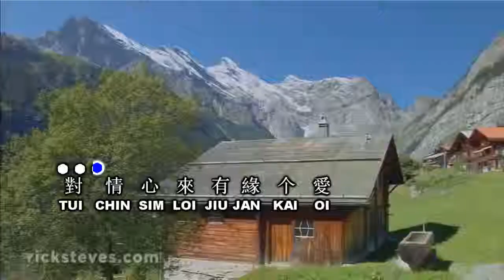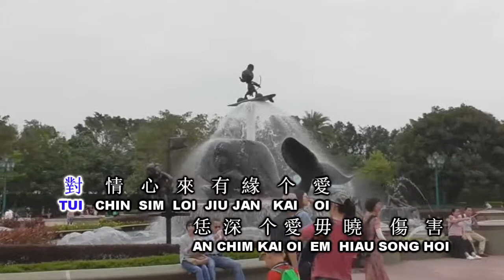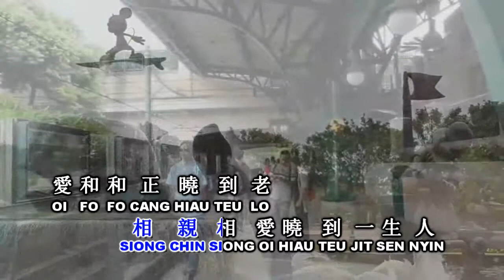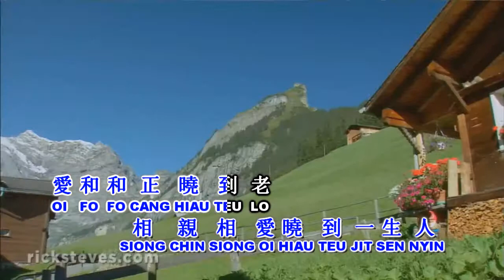OI FO FO CANG HIAU TEU LO- [ KARAOKE HAKKA BY : FRENGKY CUN]